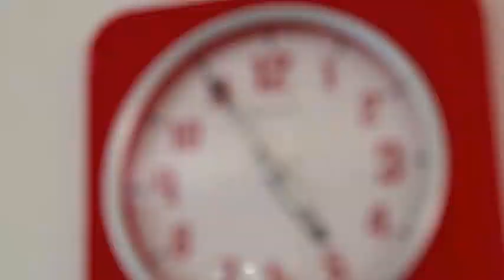HOW TO: Dye Easter Eggs - 3 Ways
Ever wonder what would happen if you change the vinegar to water ratio when dying Easter Eggs? Find out in this video.